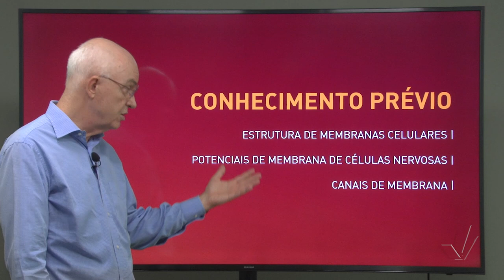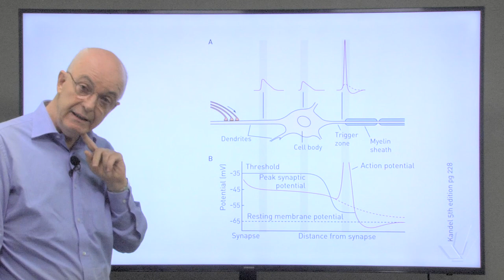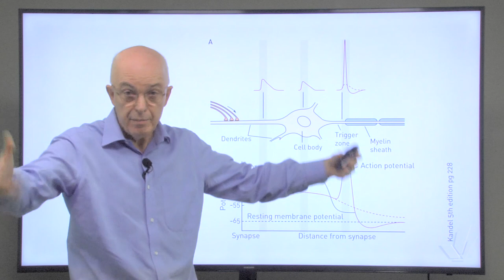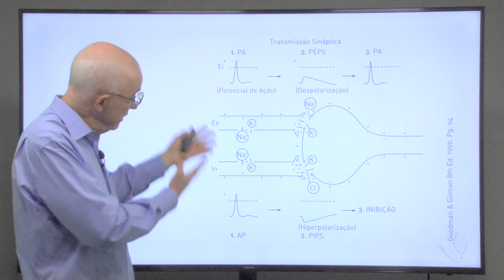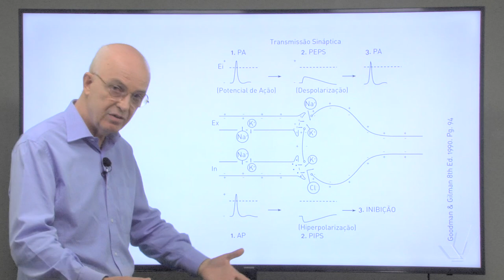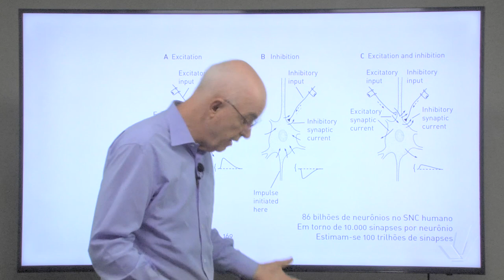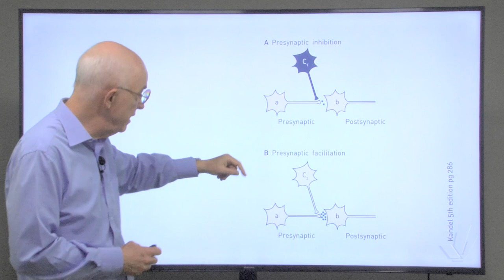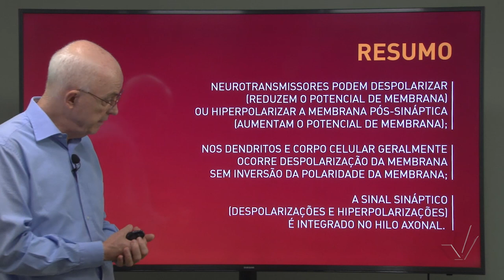Sinapse – Aula 3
Este vídeo faz parte do curso "Sinapses" na plataforma online e gratuita Lúmina.